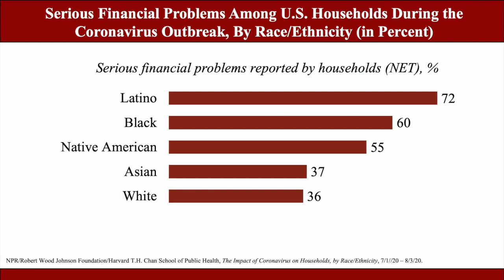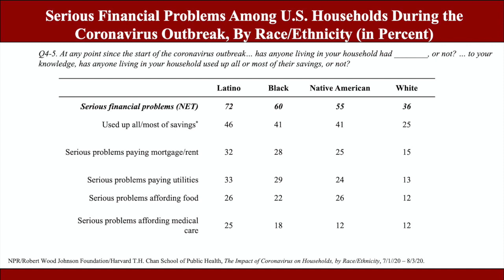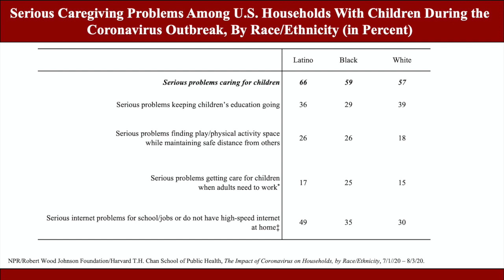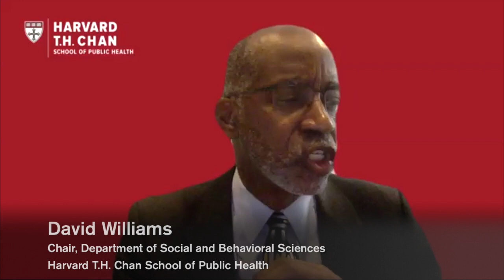The Coronavirus Pandemic: Serious Impacts on Minority Communities in U.S. Cities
Months into the coronavirus pandemic, we can begin to measure the devastating impact on Americans. From crippling financial blows to deaths and illnesses, Americans are foundering. And no groups have been more affected than minority communities, who were already disproportionately burdened by wage gaps and chronic illnesses before the pandemic. This Forum examined these differences and considered approaches in the next six months that could help minority communities. As background, The Forum drew on results from a recent poll, The Impact of Coronavirus on Households Across America, conducted by NPR, The Robert Wood Johnson Foundation, and the Harvard Chan School.

This event was presented jointly with the Robert Wood Johnson Foundation and NPR on September 30, 2020.